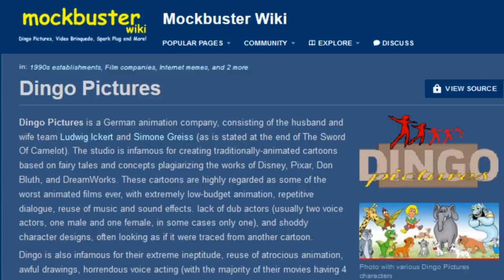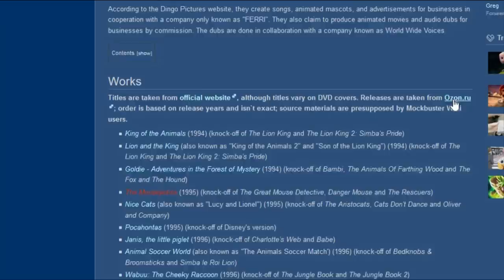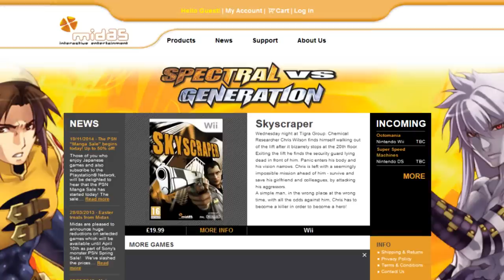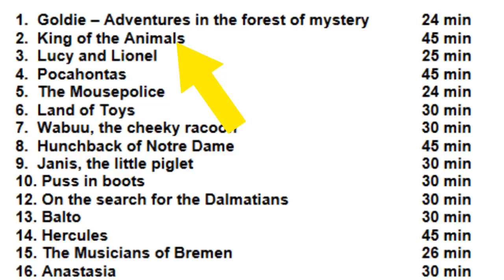Everything We know About Dingo Pictures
A Mini-documentary on one of the most infamous studios of all time. Everything we know in one place.

Special thanks to my friend Kim for her help on the video.